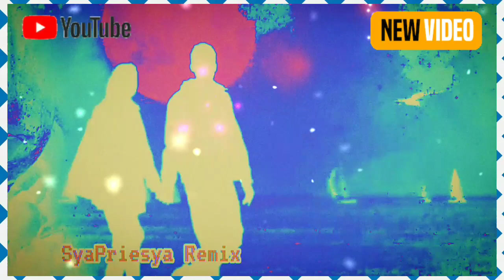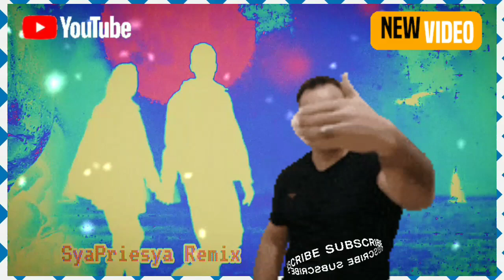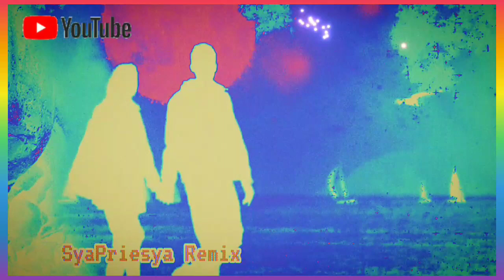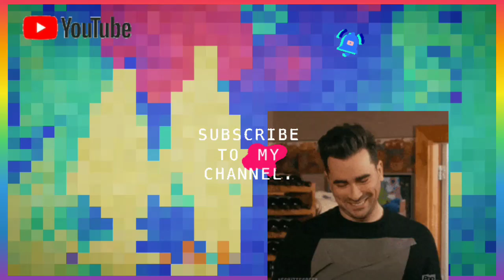Musik dan lagunya#mempesona#bikin# 25